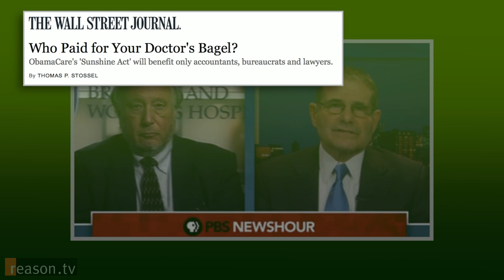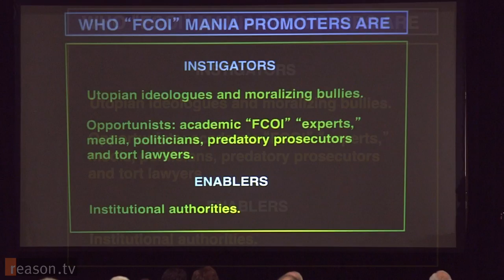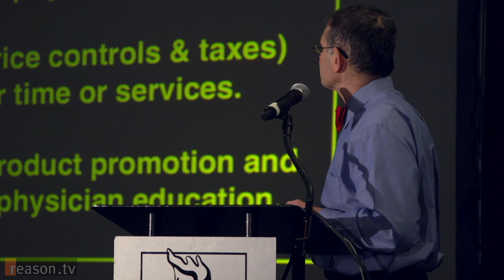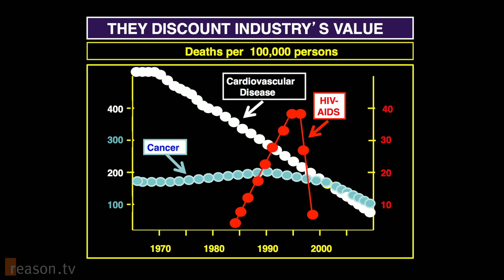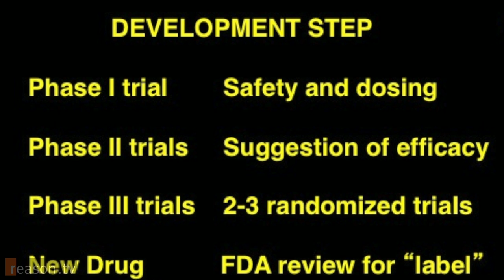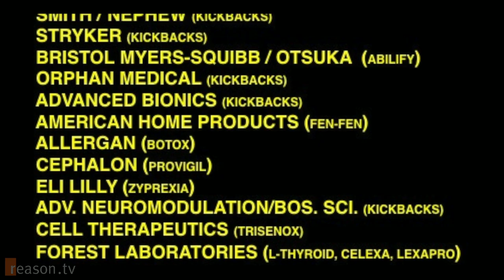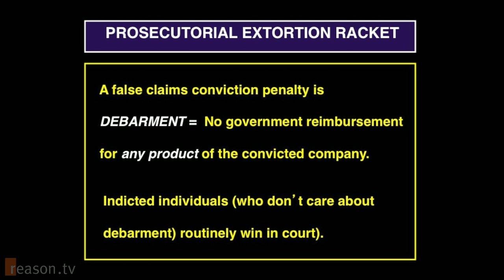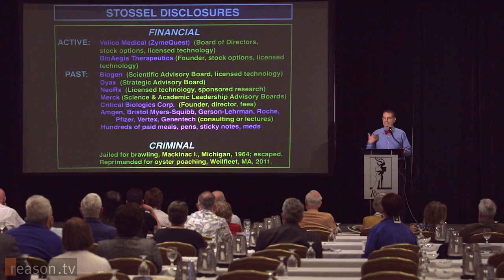The Medical Conflict of Interest Mania: Dr. Thomas Stossel on Physician Regulation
If the real-world consequences weren't so severe, Dr. Thomas Stossel's favorite anecdote would be a forgettable joke, instead of an unfortunate comment on the current practice of medicine.

The anecdote goes like this:

An enterprising reporter is writing a story about medical conflict of interest. He approaches Dr. Stossel, who's been extolling the benefits of a drug invented by Pfizer.

"I see, Dr. Stossel, you got $2,000 from Pfizer!"

"Yeah, it's because I add value," replies Stossel. "If I didn't, I'd be a reporter."

Dr. Stossel tells the joke, not with a smile, but with a weary glower of frustration. He is, after all, describing an uphill battle, fought against the mainstream media and his fellow doctors, that has occupied a significant part of his working life. It is the task of convincing the public that medical conflict of interest laws are hurting the practice of medicine.

Stossel knows a few things about the intersection of medicine and money. He's the American Cancer Society professor of medicine at Harvard Medical School and an accomplished researcher of cellular biology. He spoke at Reason Weekend in St. Petersburg, Florida, to deliver a contrarian take on a subject that has drawn national media attention: the excessive regulation of financial arrangements between physicians and the pharmaceutical industry.

Stossel cites the unintended consequences of legislation like the Physician Payments Sunshine Act, which was enacted as part of Obamacare. Greater transparency in medical care may seem like a worthy goal, but only when its supporters fail to account for the full cost of the law. The legislation, he says, is "300 pages of legal gibberish," which mandates disclosure of payments as low as $10 to doctors. Billions of dollars every year will be spent on compliance with these regulations -- money that will be diverted away from medical research that improves our lives.

Over the last ten years, new legal strategies based on charges of "false claims" are used to comply with the law or pressure companies to quickly settle lawsuits. Underlying these accusations is the threat of debarment, a set of harsh financial penalties, which Stossel describes as, "arguably the most damaging aspect of the conflict of interest mania."

Above all, Stossel hopes to discredit allegations that the for-profit medical industry is fundamentally criminal. He argues that marketing practices employed by pharmaceutical companies do not distort physicians' ability to discern fact from fiction. On the contrary, marketing can encourage doctors to learn about the latest developments in medicine. In the absence of conflict of interest regulation, researchers were better rewarded for successful drug development. Steady declines in rates of mortality from cancer, heart disease, and HIV-AIDS over the last decades would not have occurred if financial arrangements were as corrupting a force as critics have charged.

Having spent much of the last ten years trying to persuade people otherwise, today Dr. Stossel is pessimistic about the future of medical conflict of interest regulations. "We've been wimps, especially the industry," he says of a medical establishment that's afraid to stand up for its own interests as well as the public good.

As a result, Stossel's message has struggled to gain traction against an army of what he calls "instigators" (well-meaning activists) and "enablers" (institutional authorities). Yet he continues to lecture, speak before Congress, and write opinion articles, hoping that a solution may someday arise from the general public.

Runs about 31 minutes.

Edited by Todd Krainin. Cameras by Paul Feine and Zach Weismueller.